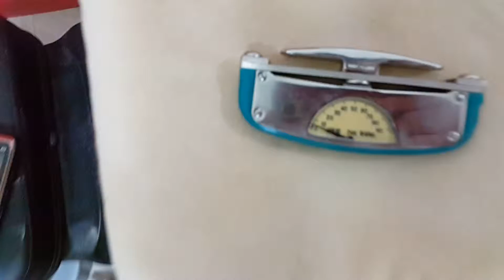Old Soviet Union (USSR) hand grip dynamometer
For mighty Joe. Pegging it